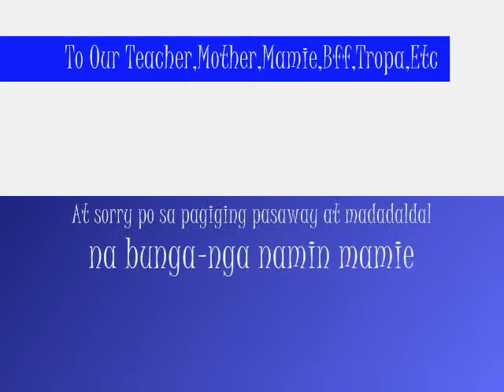St Juliana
Late Upload anyenye